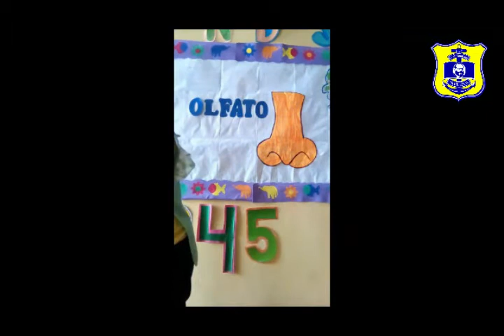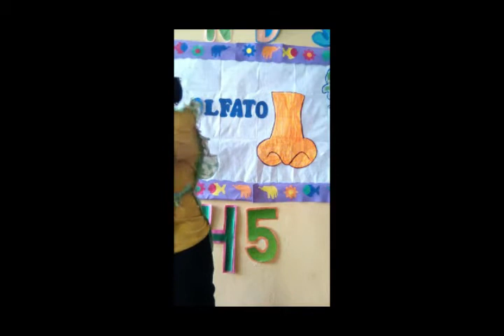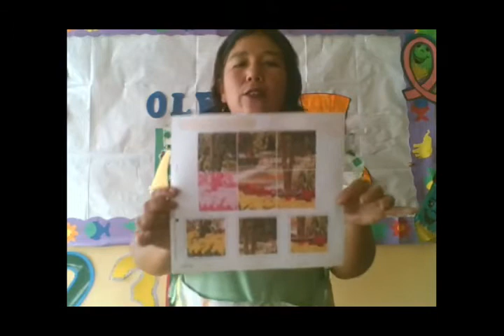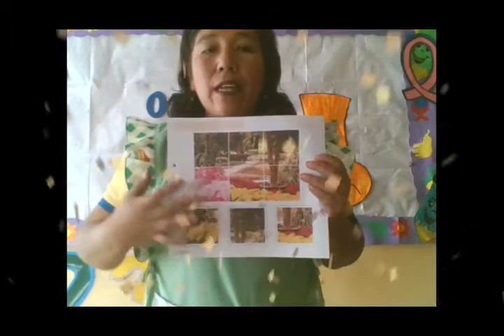Inicial 4 años Miss Evelyn - Ciencia y ambiente - Sentido del olfato - Martes 02-06 - Grau 2.0